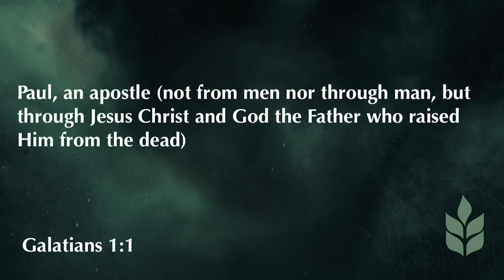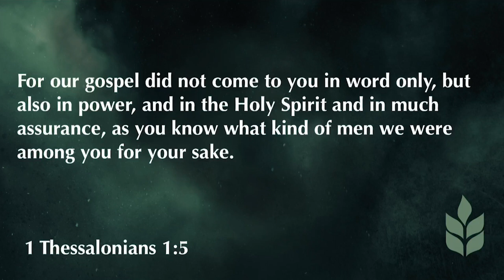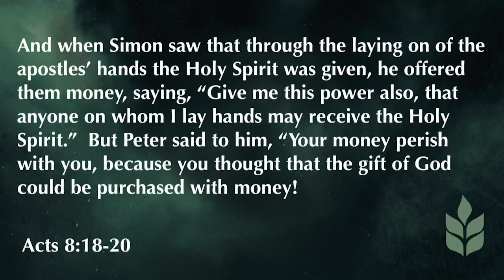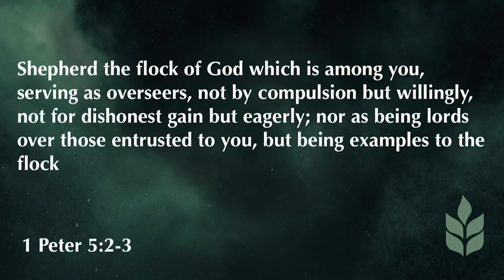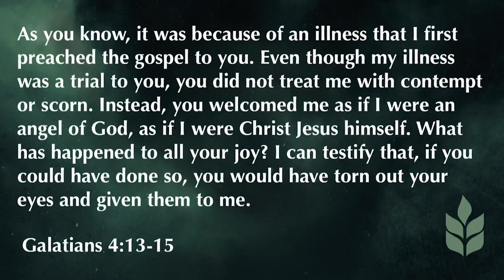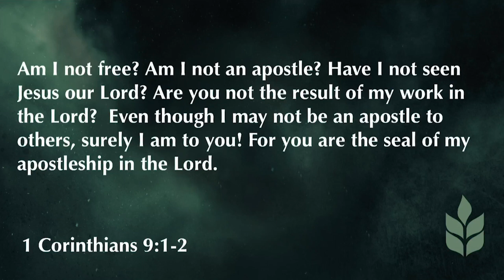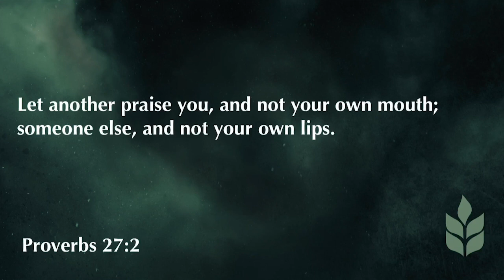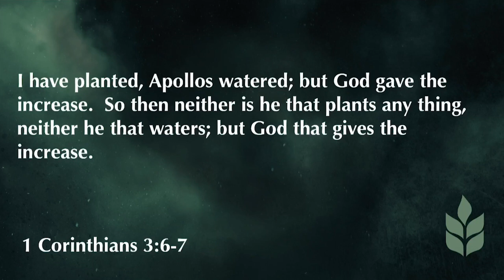2 Corinthians 10:7-18 | Glorying In The Lord | 7.12.20